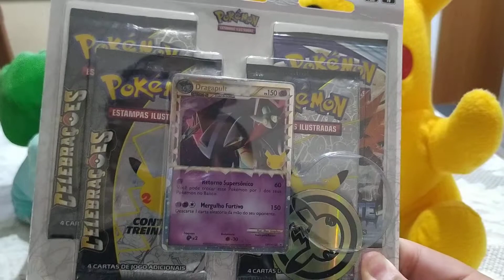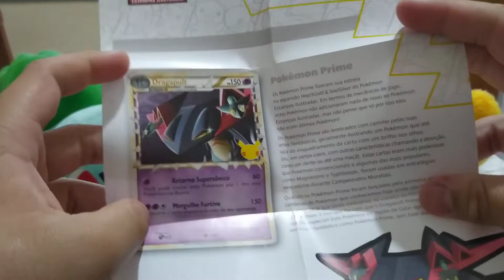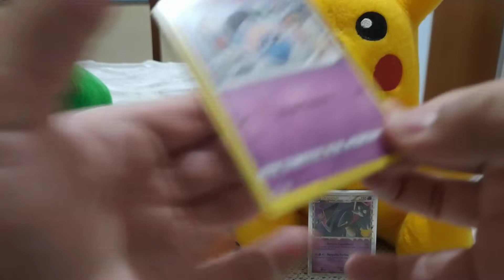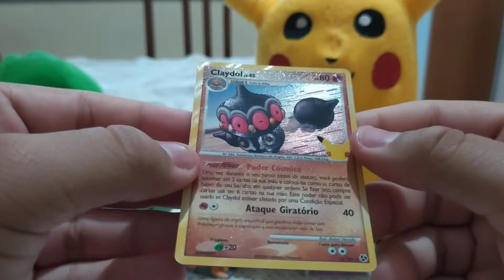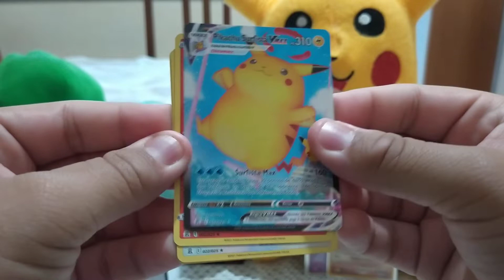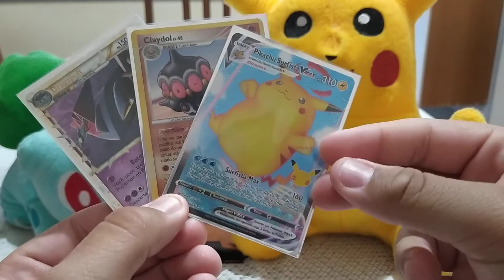UNBOXING DO "QUADRIPACK DO DRAGAPULT PRIME" (E ENTÃO... EMPATE OU DERROTA?)!!!.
Canais Parceiros : KG CENTER , AUERSBLADERS E D2SK M4NE BR

Editor e Thumbmaker : EDUARDO